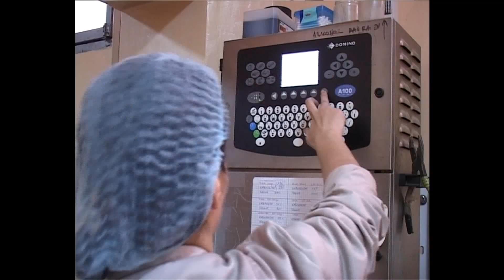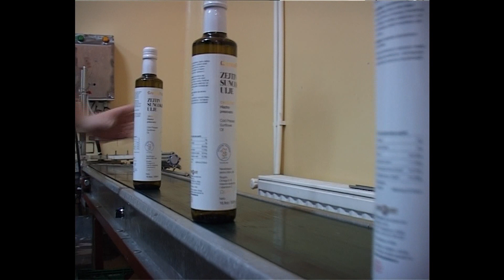Lekovito bilje i ideje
Ivan Perčić iz Hajdukova, bavi se hladnim cedjenjem ulja iz organskih biljaka. I priča svoju životnu priču, kao jednini preževili užas holokausta. No uspeva da živi normalno i još više uspešno.